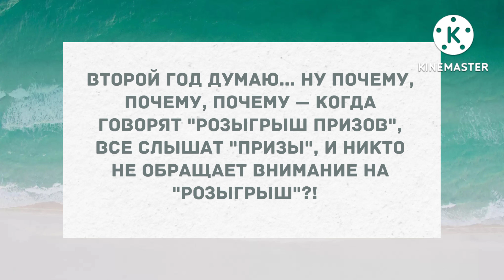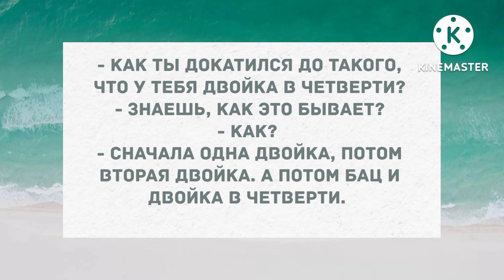На одну могу залезть, на вторую.... Подборка веселых анекдотов! Приколы!